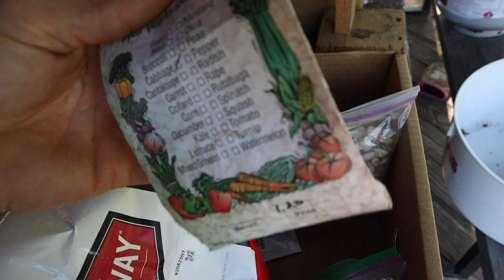A Bit of Overwhelm in the Garden | Homesteaders of America Garden Tour Collaboration 2020